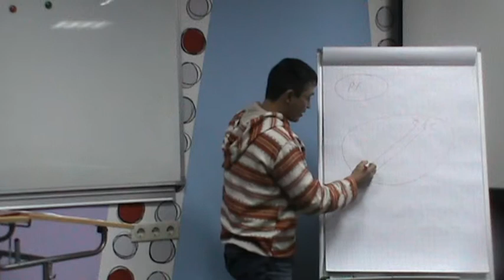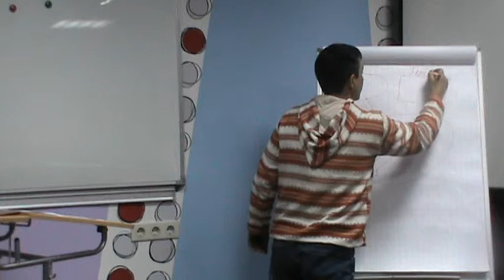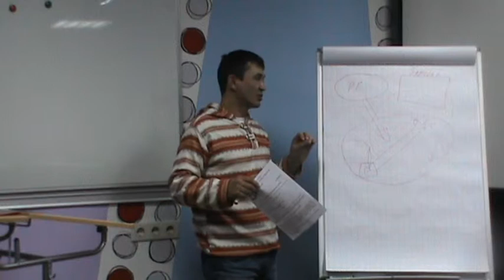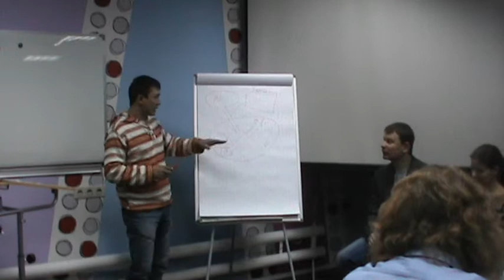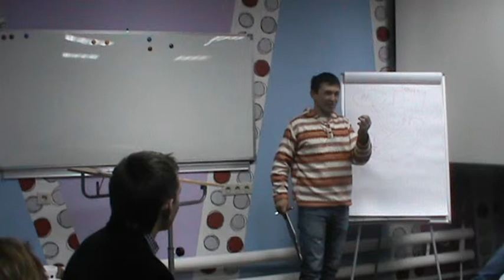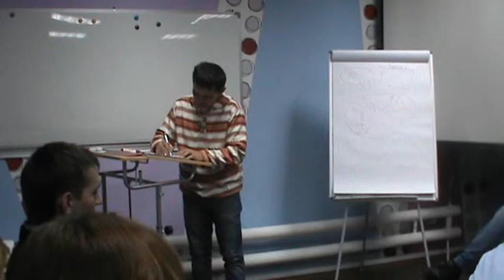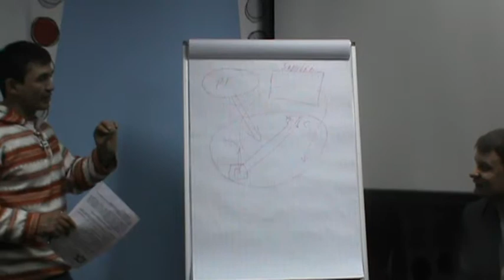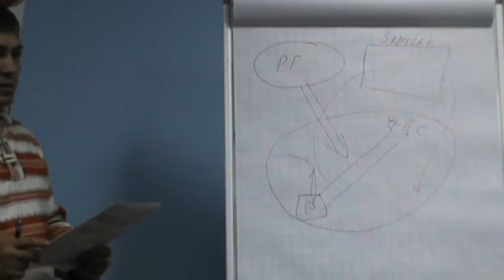XLII РВК ТеррИМ: Жуков Андрей "Социальная инженерия".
Данная видеозапись является выступлением Капитана проекта в рамках XLII Рабочей Встречи Клуба (РВК) "ТеррИМ". Смотреть и осознавать ее имеет смысл при понимании замысла и идеи Клуба :).